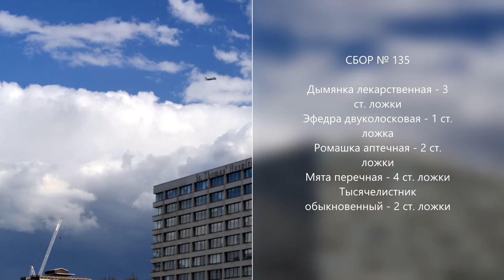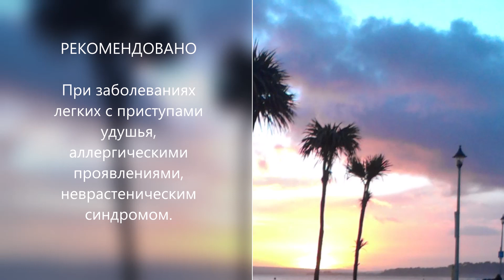СБОР № 135. ПРИ ЗАБОЛЕВАНИЯХ ЛЕГКИХ, ПРИСТУПАХ УДУШЬЯ, АЛЛЕРГИИ, НЕВРАСТЕНИИ.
Средство при заболеваниях легких с приступами удушья, аллергическими проявлениями, неврастеническим синдромом.

Дымянка лекарственная, эфедра двуколосковая. ромашка аптечная, мята перечная, тысячелистник обыкновенный.